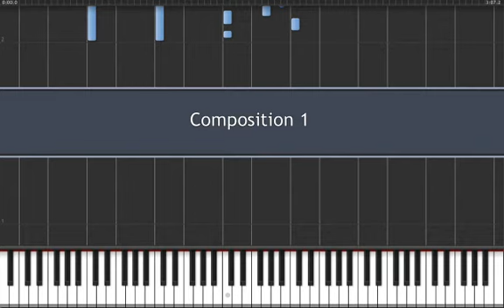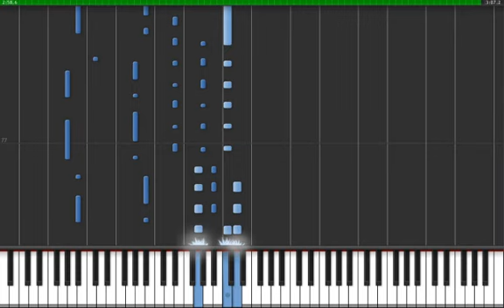Composition 1 MIDI Piano Tutorial